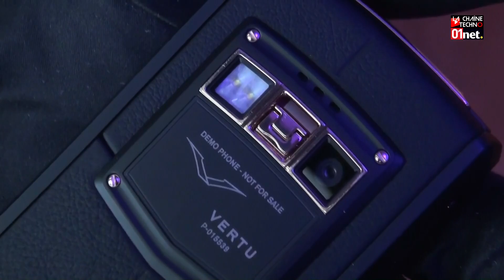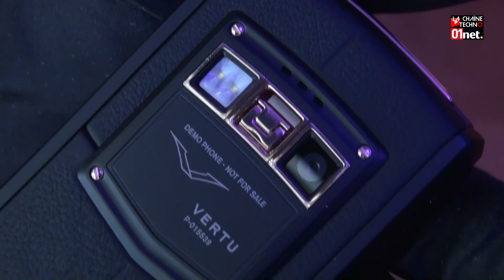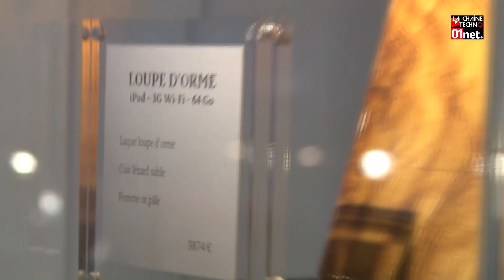[Remix été 2013] La high-tech de luxe se porte bien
Dernière vidéo de l'été sur La Chaîne Techno-01net ! Zoom sur un phénomène insolite : les produits high-tech de luxe. Ordinateurs, tablettes et smartphones garnis de cuirs et de matériaux précieux font le régal de quelques riches clients. Plusieurs marques se sont spécialisées sur ce créneau à l'instar du français Cottin ou de la marque Vertu. Un sujet déjà diffusé en février 2013 à redécouvrir dans cette vidéo.